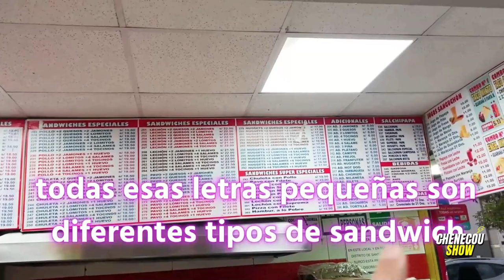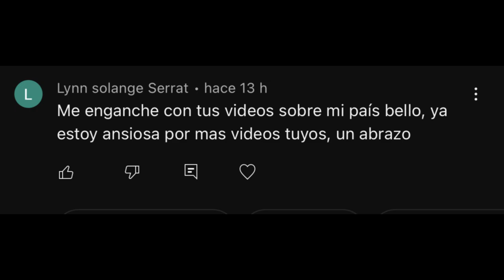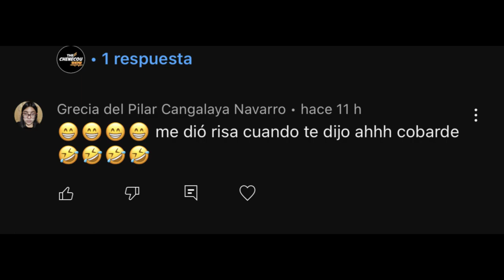EN PERÚ SI COMES ESTA HAMBURGUESA QUEDAS LOCO REACCIÓN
EN PERÚ SI COMES ESTA HAMBURGUESA QUEDAS LOCO